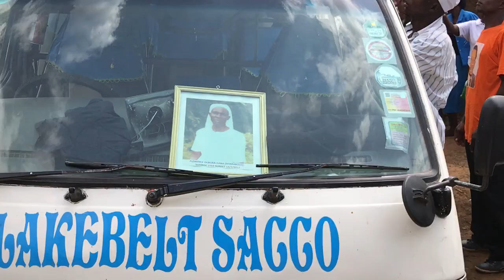Nyarabolo D001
Arrival At home from Matangwe Mortuary